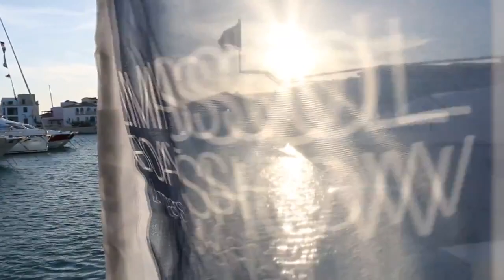LIMASSOL BOAT SHOW 2018